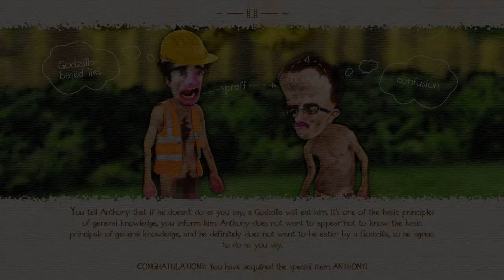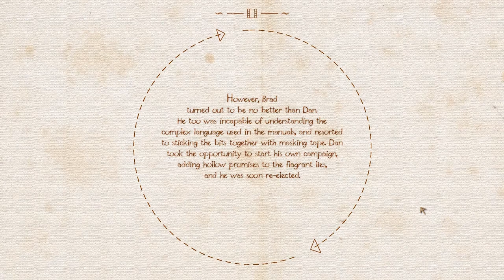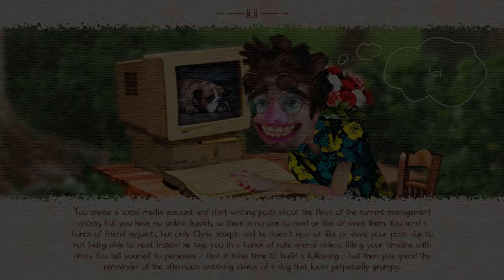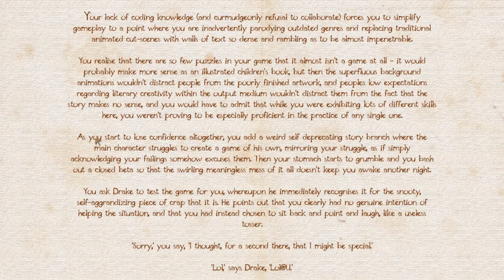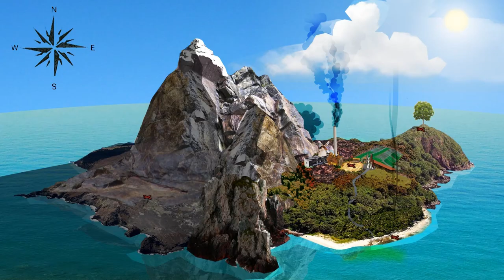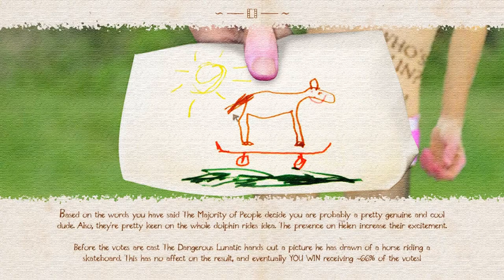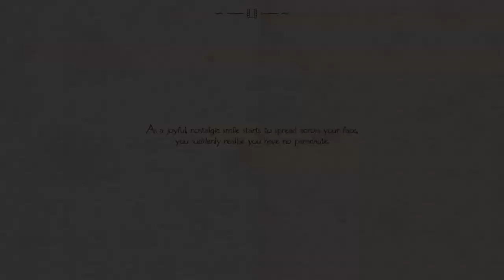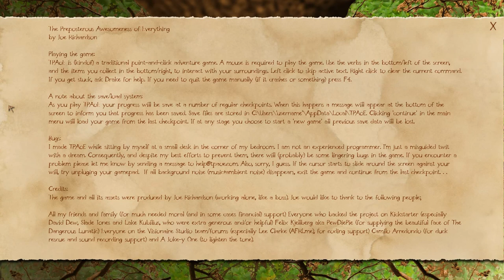The Preposterous Awesomeness of Everything | A Weird Game With PewDiePie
This odd point and click by Joe Richardson has a cameo appearance from Felix Kjellberg (PewDiePie) and I think some other big Youtubers. Fun stuff.

The Preposterous Awesomeness of Everything is a satirical point-and-click adventure game, about progress, politics and propulsive nozzles. It features fun verbs, irrelevant ducks and satirical shenanigans.